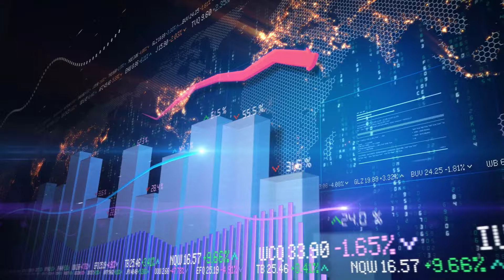Learn to trade mechanically/robotically - take out the emotions of fear and greed.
"Bagger Don" will guide you thru a 3 week trading school, called the "Q-SCHOOL FOR TRADERS".  Learn to trade mechanically and robotically, ridding yourself of the emotions associated with discretionary trading.  You do not need to have a TradeStation account at this stage.  Following the Q-SCHOOL, you will have answered the question you have now - will this approach, and the tools provided from StockMarketCaddie.com help my trading.  If you have a positive outcome, you are welcome to join StockMarketCaddie's private annual club, whereby you will receive over 70 proprietary indicators, paintbars, showme's, and strategy robots to run on your computer(Tradestation required at this level).